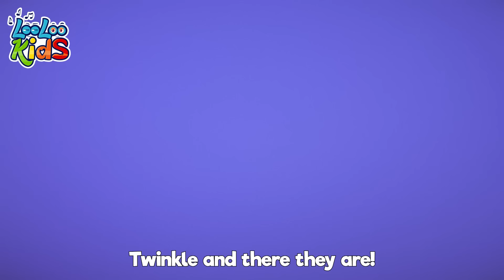🧸 Toy Song | LooLoo Kids 1-Hour Play & Learn Compilation | Nursery Rhymes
You are watching a super fun 1 hour compilation with the best animated nursery rhymes!

Go to your favorite song by selecting a title below:

00:00:00 - Toy Song
00:02:50 - Johny Johny Yes Papa Johny
00:04:34 - My family
00:06:24 - If you` re hy and You Know it
00:08:04 - Wild Animal Sound
00:10:49 - Old MacDonald
00:12:07 - Manners Song
00:15:08 - Rain, Rain Go Away
00:17:24 - Hello Song
00:20:12 - One big family
00:22:12 - Let's Make A Sandwich
00:24:34 - Vegetables
00:27:22 - Seven Continents
00:29:20 - One Little Finger
00:31:48 - Incy Wincy Spider
00:33:42 - Funny Face Song
00:36:04 - Vehicles
00:38:30 - Down By The Bay
00:40:16 - Shapes
00:43:38 - Let's Play Every Day
00:45:42 - Baa Baa Black Sheep
00:47:35 - This is the way video final
00:49:45 - A Flower in my Garden
00:51:15 - Zigaloo
00:53:37 - Break the Pinata
00:55:54 - Planets Song
00:58:05 - First day of school
01:00:01 - Lollipop
01:03:07 - Emotion Song
01:05:34 - Five Little Ducks